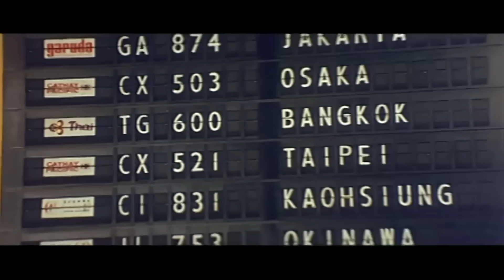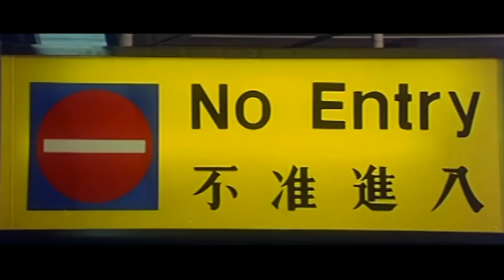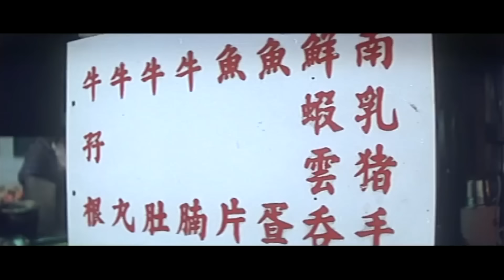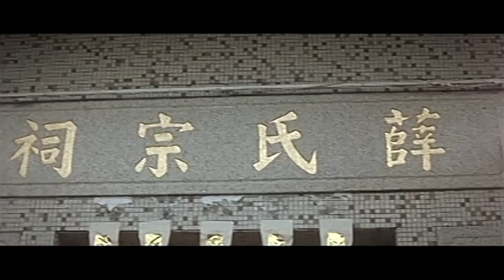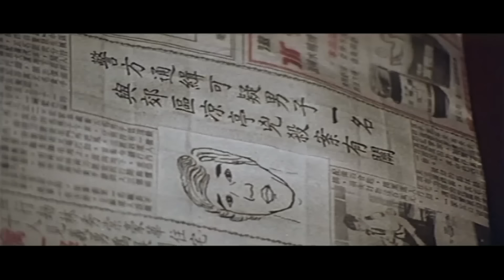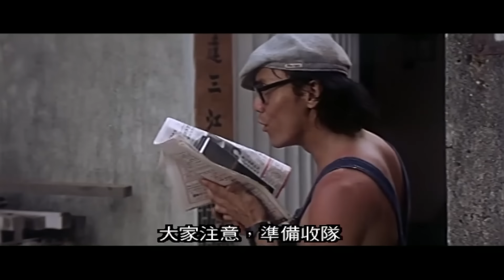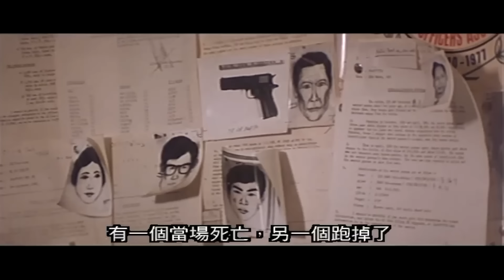大細眼 猛丁哥 主演 動作港產電影｜凶蝎 (The Hired Guns)｜宋金來｜高飛｜趙美寶｜鍾少雄｜粵語中字+ENG｜8號電影院 HK Movie｜香港電影01｜1981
【粵語CC中字+ENG】凶蝎 (The Hired Guns)｜宋金來(大細眼、Addy Sung)、高飛(Phillip Ko)、趙美寶(Maybo Chiu)、猛丁哥(Mang Ding-Goh)、鍾少雄(Billy Chung)：探員大細與外籍女神探欲破一誘騙少女往外埠賣淫集團，卻被油脂青年生事而破壞行動。飛車權以嬰孩作掩飾而偷運槍械，卻被探員散仔男無意揭破。權見事敗，跳車而逃。負密令返港之殺手荷蘭飛及荷蘭牛得悉權難完成使命，殺之滅口。

Squint is hated by the underworld as he symbolizes police's crime-fighting drives. Once he plants a European girl detective in a white slave gang. The gang is smashed but he is frustrated by a group of grease kids. His sidekick, Ah Nan, spots a gun-runner on a train. The runner escapes only to be killed by two hired guns from Holland. The two, Dutch Fey and Dutch Bull, try to rob a betting shop. Squint and Ah Nan manage to kill Dutch Bull. A wounded Dutch Fey gets away. Squint's wife and Ah Nan's son. witnesses the death of his wife. and rescues the boy. He kills Ah Nan and kidnap's In his rescue bid, Squint But he kills Dutch Fey The underworld chief who is serving a sentence vows to get Squint. He calls in the top killer from the States. All the gunshots explode into a gory end.

大細眼 高飛 主演 動作港產電影｜凶蝎 (The Hired Guns)｜宋金來｜高飛｜趙美寶｜猛丁哥｜鍾少雄｜粵語中字+ENG｜8號電影院 HK Movie｜香港電影01｜1981

使用蘋果手機或平板的觀眾，提供兩個方法加入成為會員：
1、用電腦進入8號電影院YouTube頻道，按「加入」。
2、複製上面加入會員連結，然後開啟「safari」瀏覽器，進入電腦版網站，按「加入」。